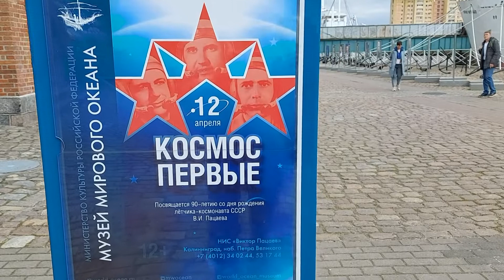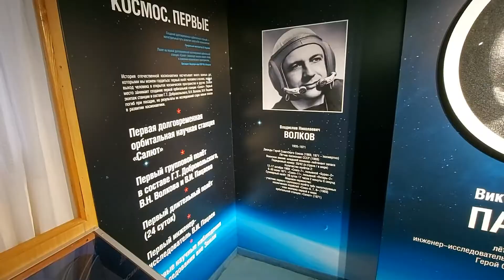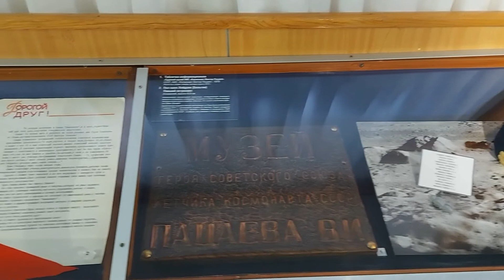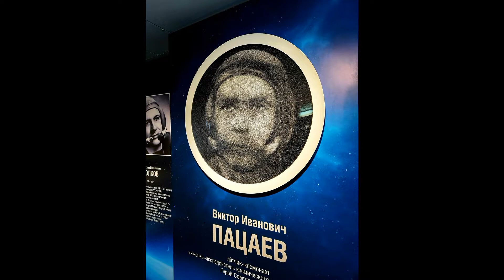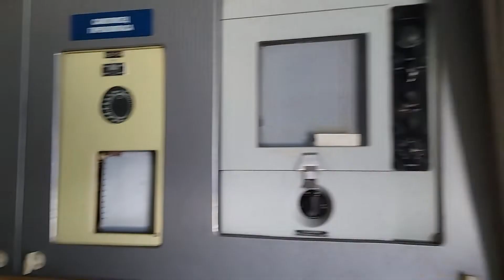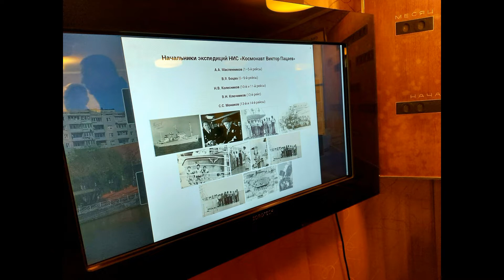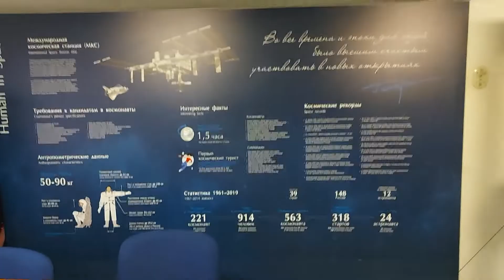Космос первые Экскурсия на НИС Космонавт Виктор Пацаев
Это рассказ об экскурсии на космическое судно НИС "Космонавт Виктор Пацаев", которое находится на вечной стоянке у набережной Петра Великого в Музее Мирового океана в Калининграде. Экскурсия посвящена 90-летию со дня рождения летчика-космонавта СССР Виктора Пацаева